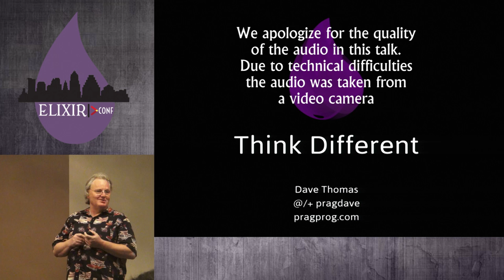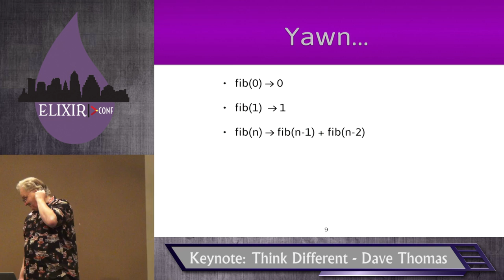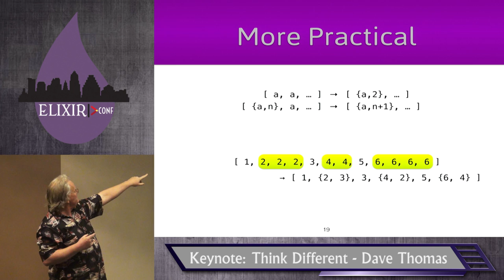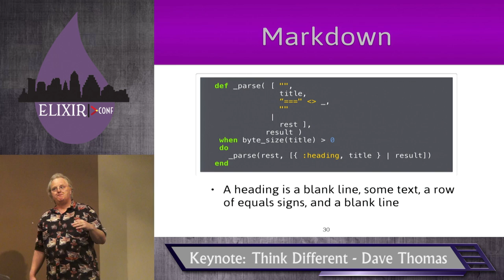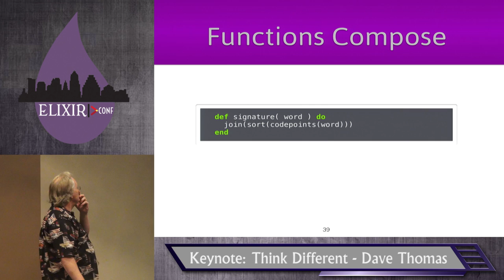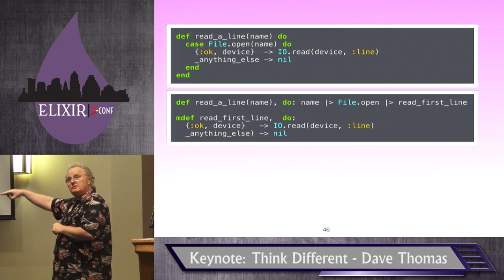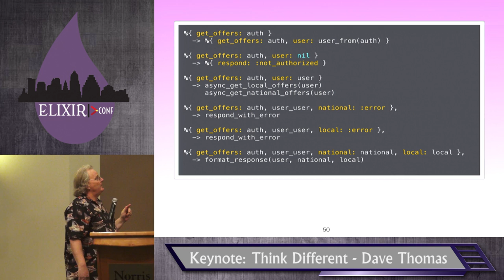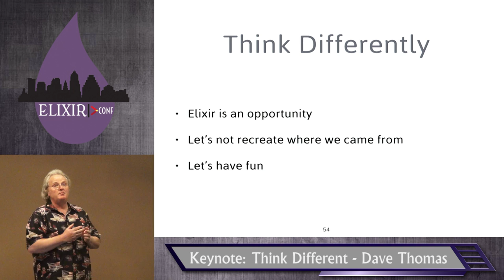Elixir Conf 2014 - Keynote: Think Different by Dave Thomas